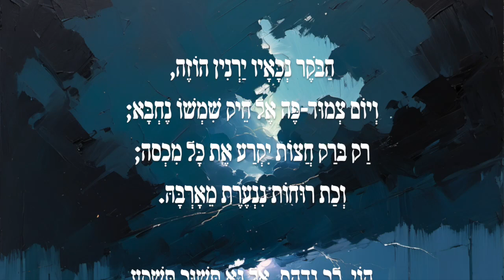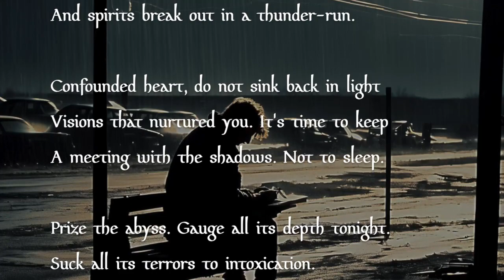"Midnight" by Jacob Fichman, read in Hebrew and English translation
In which I read one of my favorite sonnets in the Hebrew language, followed by my translation of same. And yes, that really is my normal way of pronouncing Hebrew when I read it out loud.